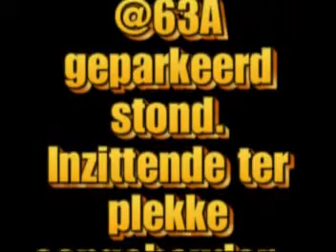Aanhouding Akerstraat 63A